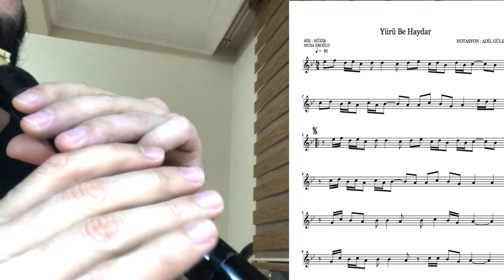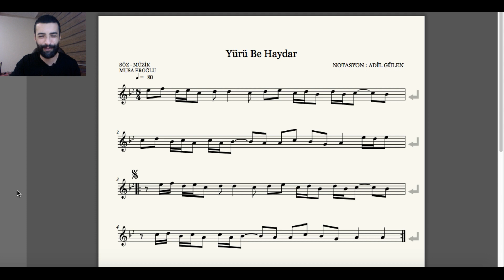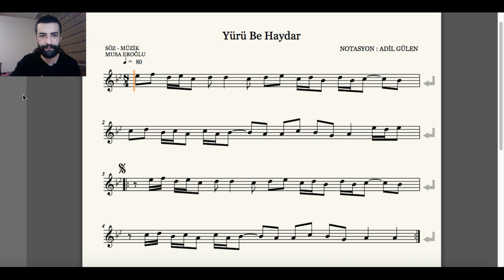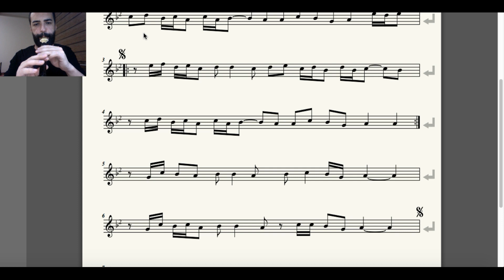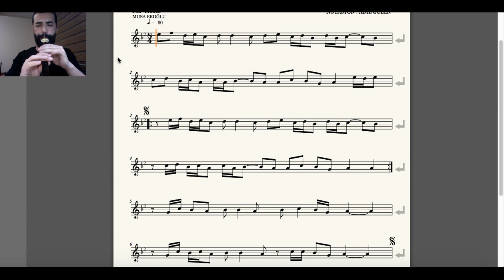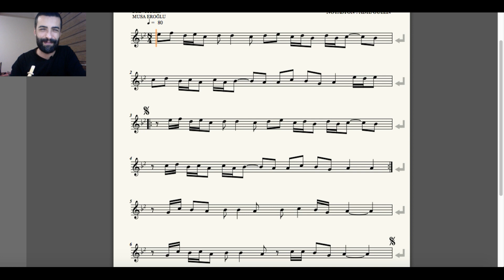Yürü Be Haydar - Mey Solfej Dersleri 36 - Adil GÜLEN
BugünküMey solfej derslerinde Musa Eroğlu hocamızdan alınmış Yürü Be Haydar türküsünü inceleyeceğiz.